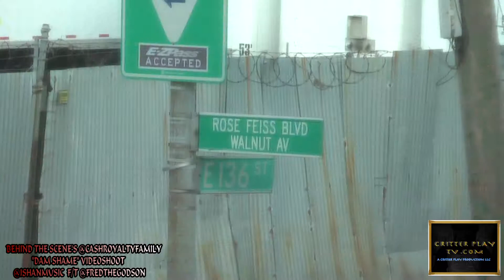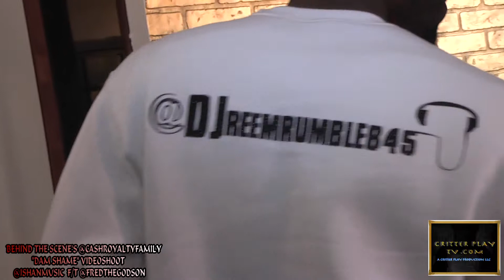"DAMN SHAME" BTS W/T